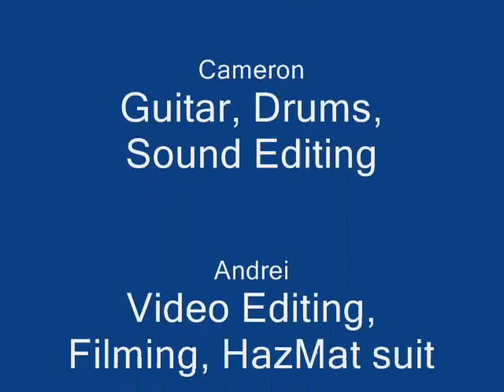Hamsters Recycle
French Project. Judge not too harshly
IT sounds like one person singing but we used voice change and sound editing to eqaulize em
Lyrics
dans un monde autrefois si verte
aveuglé par le soleil
ombragé par les arbres
maintenant nous le percer de son noir
aveuglé par le four
ombragé par les cendres

les feux sont mort
l'huile a egoutte
dans un monde plien de cendre

dans la terre de nos pères sont nés
(où irons-nous. que ferons-nous)
n'ya pas de terres pour nos fils de grandir
(Que ferons-nous? Échapper à notre feu?)
Nos frères ont travaillé à faire de cette terre.
et pourtant nos actions corrompre le vert
(perdue derrière la vitre)

et qui est à blâmer?
les sociétés?
le gouvernement?
sont-ils les seuls fautifs?
NON!
nous sommes ainsi
il faut que nous fassions notre part
ou à la fin
les seuls arbres à l'horizon
seront les obélisques de l'acier et de verre

l'huile a egoutte
SI SUELEMENT NOUS AVIONS DE L'EAU POUR LE LAVE!